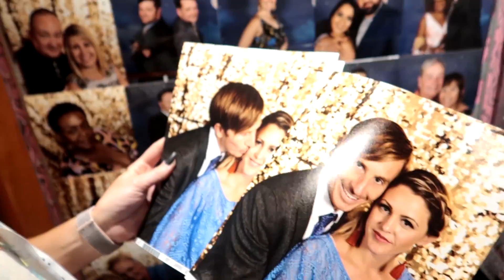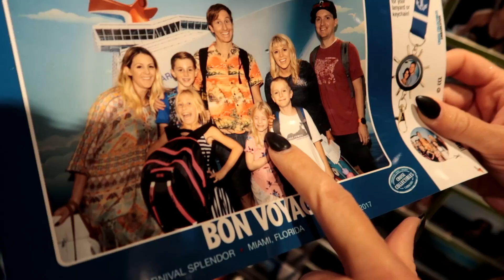Tropical Storm turns Cyclone on Carnival Cruise Ship